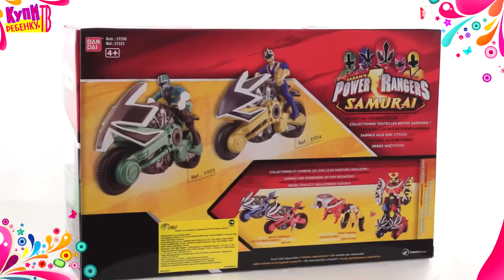Могучие рейнджеры. Мотоцикл с фигуркой 10 см. (31553) Forest